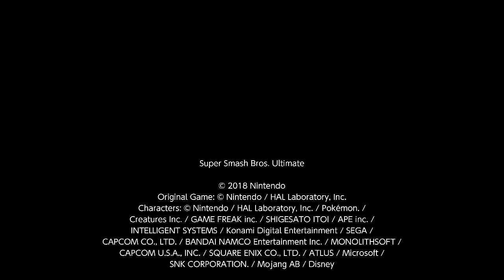Sora vs. Isabelle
DISCORD: Mega MSTV Guide Network#8478